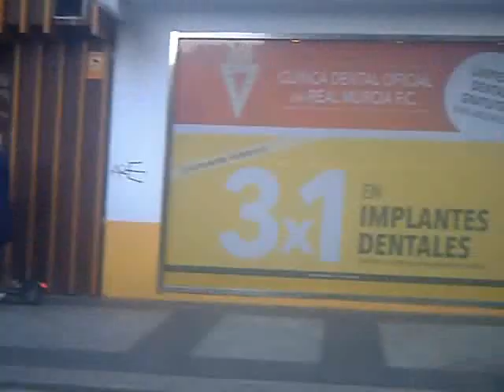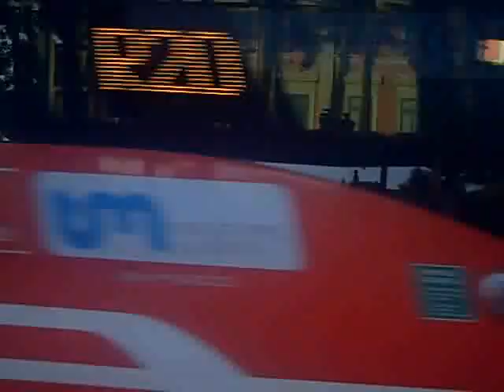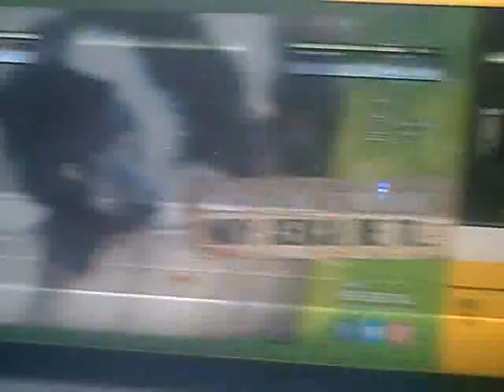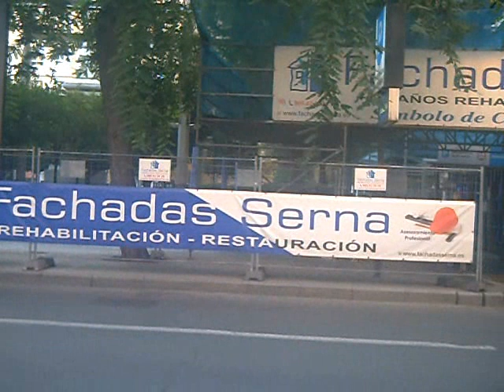Tren navideño en Murcia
Recorrido por las calles céntricas de Murcia a bordo de su tren navideño